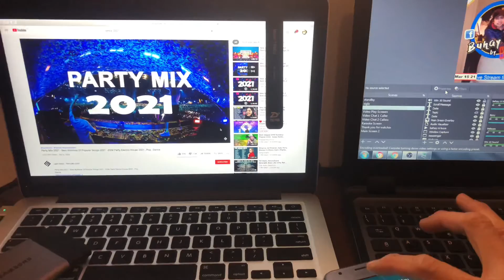How to set up my live-streaming @ work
Dahil lockdown na naman pantanggal inip  lifeinrome tuloy ang pag llive kahit lockdown